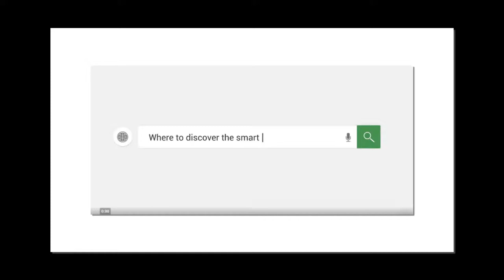Mini DIY Mirror Surface Clock Sticker